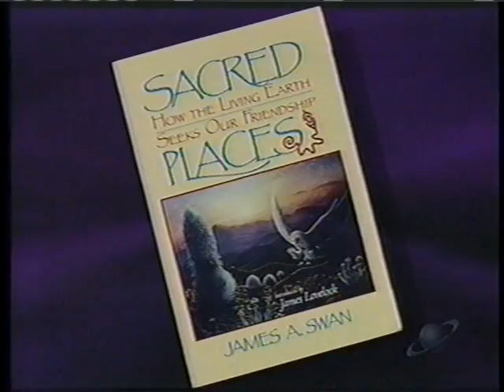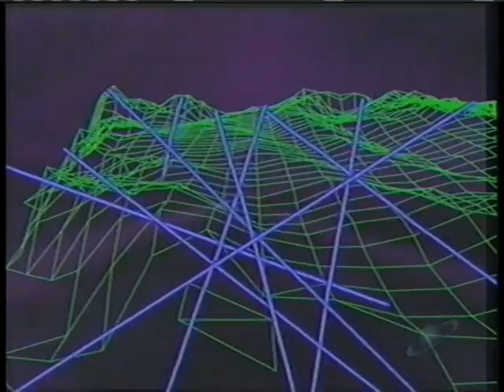Sightings: Mysterious Ley Lines (9/4/97)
Host: Tim White. Featuring: James Swan, Chuck Pettis, The Geo Group